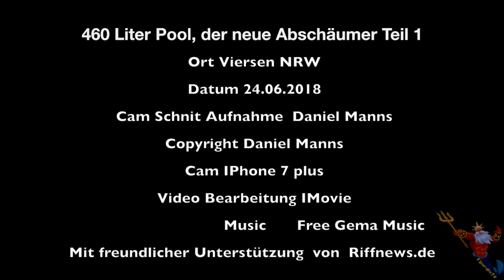460er Pool, der neue Abschäumer Teil 1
Teste hier den neuen I130 von Aquabee